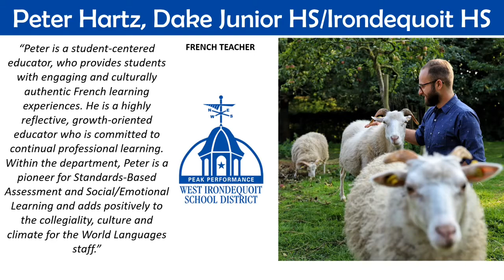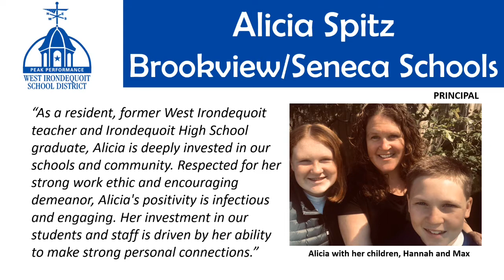Tenure Recognition - May 2020